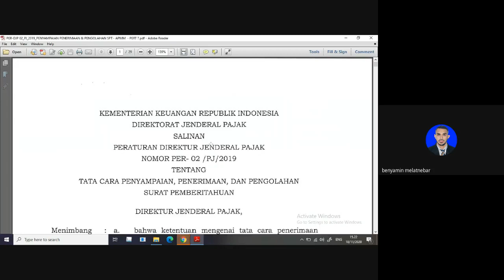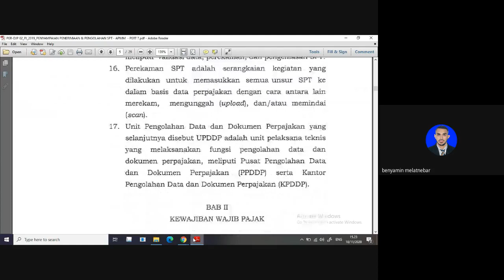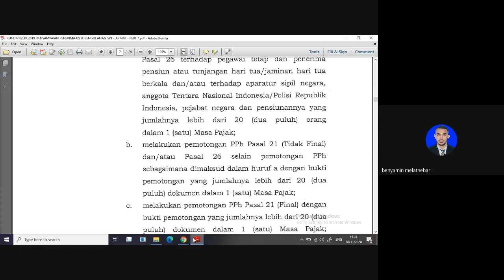Pemeriksaan Pajak - Pert 7